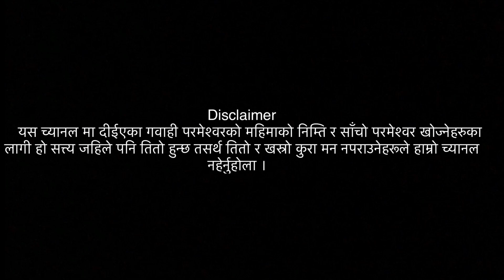Nepali christian life Testimony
पहिला कसैबाट साथ पाइएन येशूलाई पाउँदा ठूलो आँट साँचो जीवन गवाही

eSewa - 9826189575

NICASIA BANK
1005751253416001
AARON NEPALI